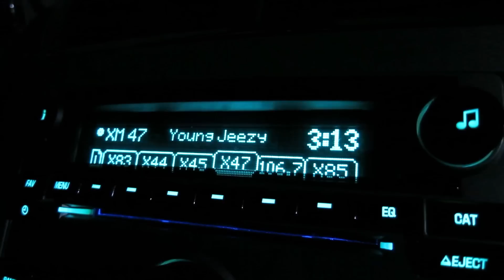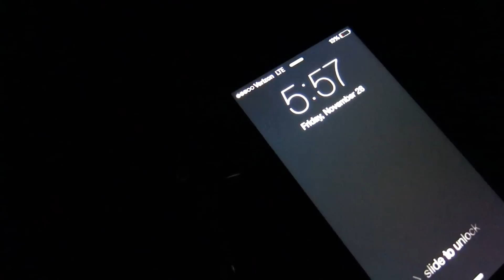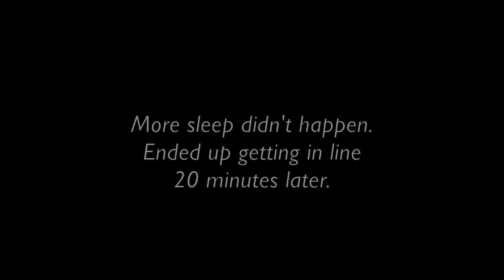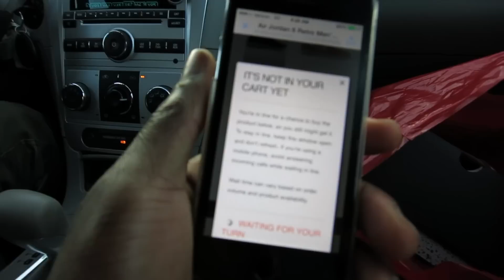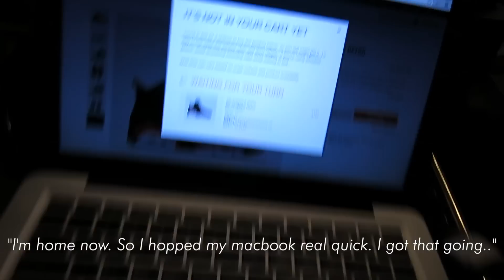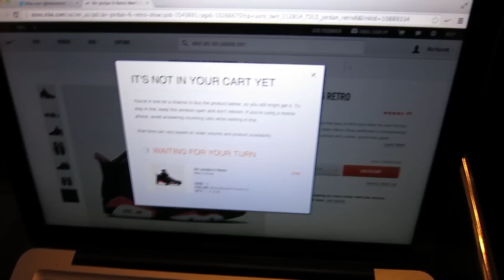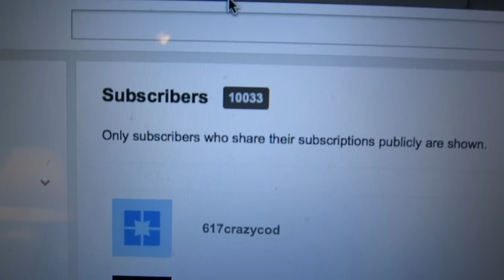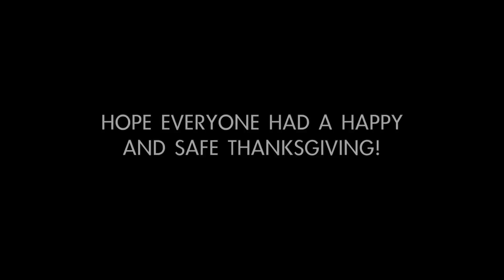Vlog #1: Infrared Jordan 6 & Black Friday | A Day With Me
First Vlog! Come along with me as I show you my Infrared Jordan 6 pickup experience and Black Friday madness!

✔REPCODE: “RAP31”
For HUGE savings on Karmaloop, PLNDR & Brick Harbor!